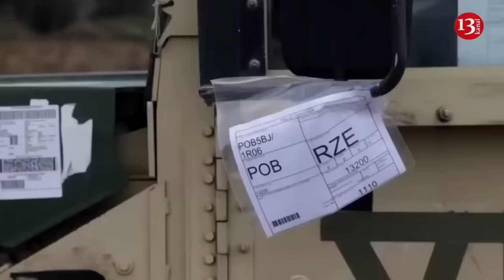Rushing to change their position, Russian servicemen were struck by a kamikaze drone